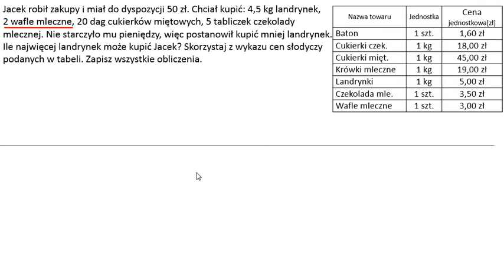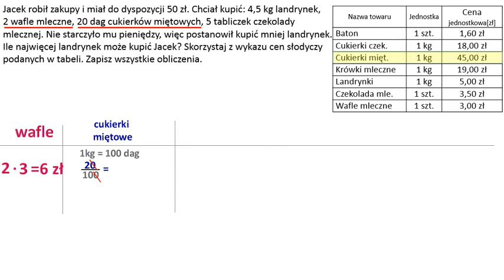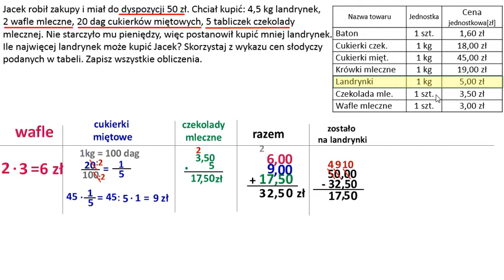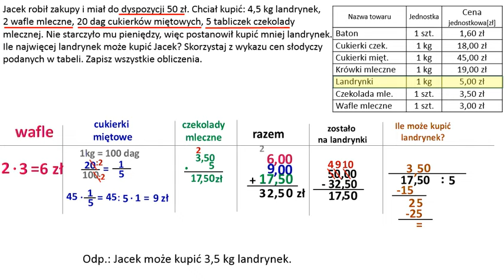Ile landrynek może kupić Jacek? Dodawanie, odejmowanie, mnożenie i dzielenie ułamków dziesiętnych